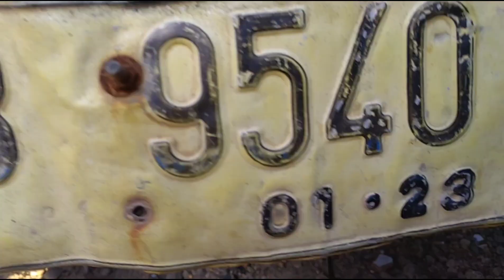CARA MUDAH MENGATASI MESIN TRUK APA PUN BIAR BERTENAGA KUDA TURBO NYAH MAIN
cara mudah mengatasi mesin truk apa pun tida bertenaga dan loyo dalam perjalanan tanjakan yang berhubungan dengan turbo biasa nyah kalu truk udah ada turbo nyah itu ada sarang tawon nyah  di situ lah penyakitnya kalu sarang tawon nyah kotor dan mampet turbo tida berjalan dan tenaga mesin truk apa pun menjadi loyo dan mendem tenaga nyah bersihkan dengan bensin biar kotoran dan karat debu keluar semua nyah semoga video ini bermanfaat 🙏